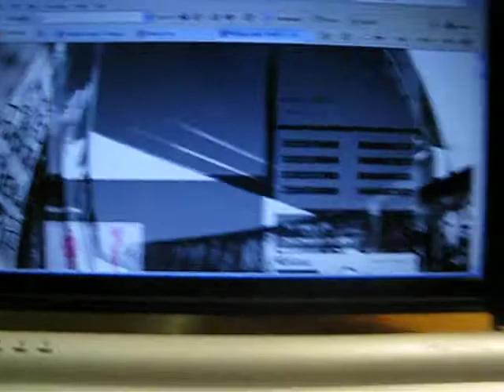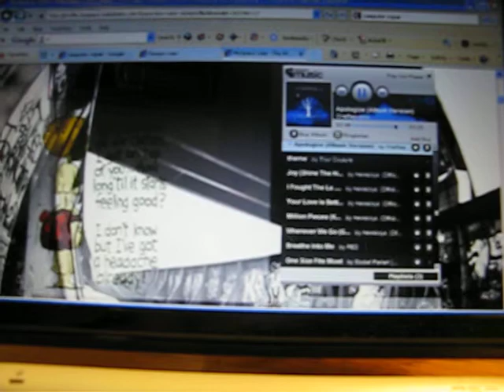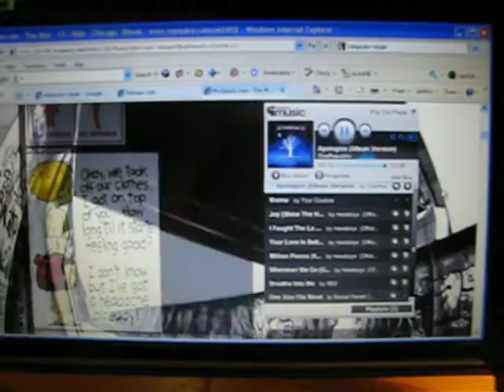The Mini Acer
The Mini Acer on my Myspace playing Apologize by OneRepublic